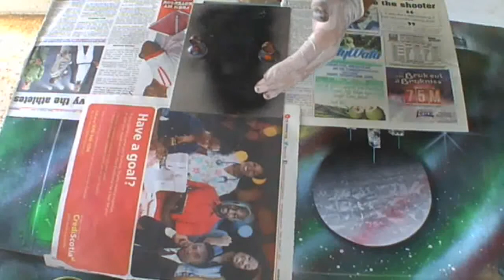Spray Paint Art "Batman" by Carlos Blázquez